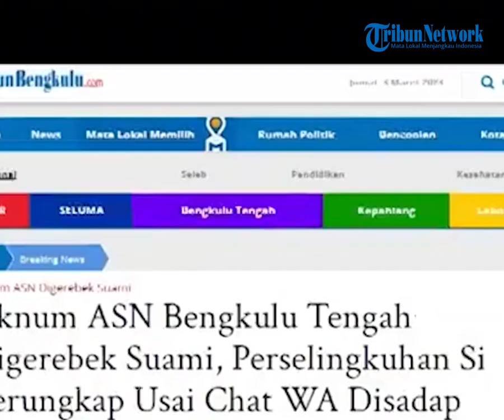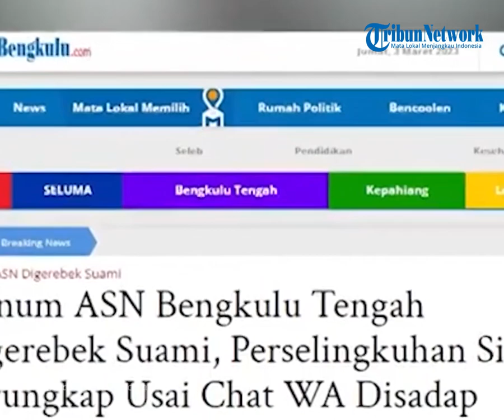Ibu PNS Ngaku Pergi Studi Banding Malah Ketahuan Suami Berzina di Hotel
TRIBUN-MAKASSAR - Tidak untuk dicontoh, oknum Aparatur Silip Negara (ASN) di Bengkulu digerebek oleh suaminya sedang bersama dengan pria lain pada Kamis (2/3/2023).

Ternyata si wanita inisial SI awalnya mengaku ke suami harus mengurus studi banding ke luar kota.

Namun nyatanya dia ketahuan berzina dengan oria lain di hotel.
Video Editor : Asriadi
Host : Fiorena Jieretno
Narasi : Arny